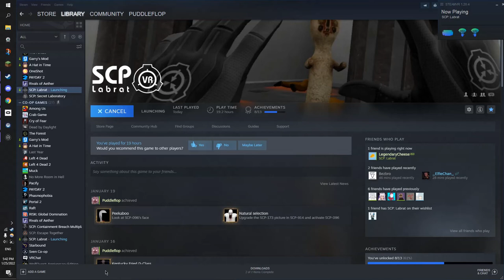Cheese The Labrat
Open Fire!